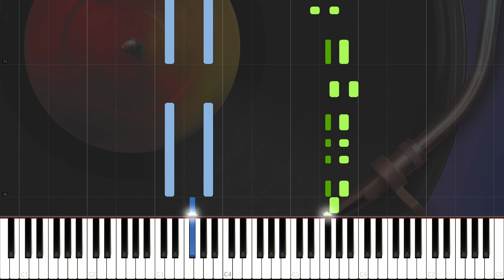Alfred All-in-One Adult Book level 3, page 120 Rondeau :: MIDI File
Midi file to accompany lessons of the Alfred's all in one adult course.

All three book are available for purchase at amazon. I do get a cut, so thanks! Make sure to get the comb one, so it lays flat in your piano's music desk.